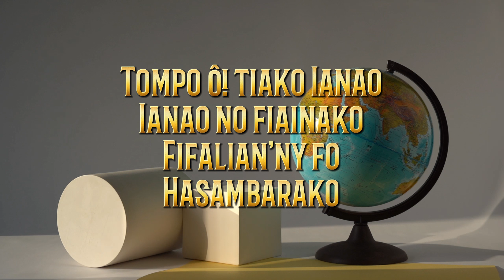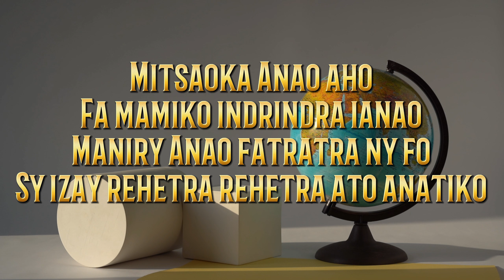Tompo ô, tiako Ianao | Jocelyn Ranjarison | Hira Fiderana | Tononkira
Hira évangélique gasy